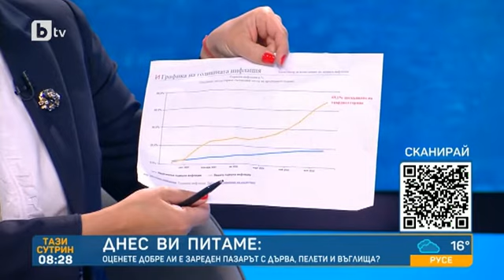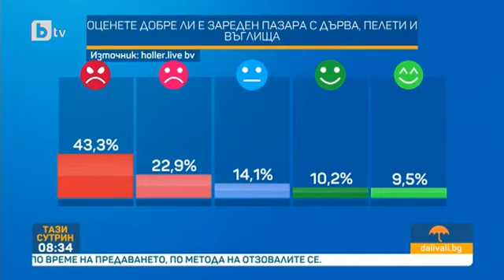Тази сутрин: Омбудсманът: Цените на дървата са се увеличили близо със 100% от май месец